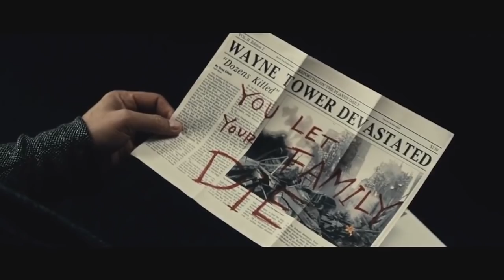Captain America: Civil War VS Batman v Superman: Dawn of Justice : Movie Feuds ep169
The battle of the century gets waged on this episode of Movie Feuds when Captain America: Civil War goes head-to-head with Batman v Superman: Dawn of Justice. The Marvel and DC films both feature a good dose of superheroes duking it out but the real fight will be from the viewers. Make your voice heard in the comments and vote for your winner below. Feud on!